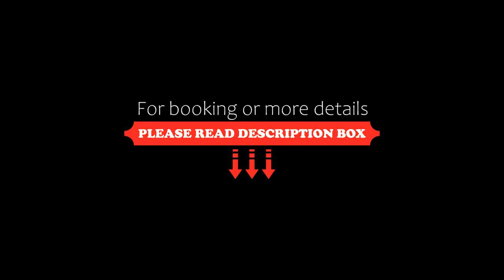Attunga Alpine Lodge & Apartments, Falls Creek, Australia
About Property:
You're eligible for a Genius discount at Attunga Alpine Lodge & Apartments! To save at this property, all you have to do is sign in.
Located in Falls Creek, Attunga Alpine Lodge & Apartments boasts ski-to-door access and is just 120 m from the Halley's chairlift. Featuring views, the common lounge offers a piano and a bar area with a fireplace.
All accommodation includes a flat-screen TV with digital channels. At Attunga Alpine Lodge & Apartments you will find BBQ f...
Property Type: Hotel
Address: 10 Arlberg Street, 3699 Falls Creek, Australia
Searching For
1. Attunga Alpine Lodge & Apartments - Falls Creek - Australia
2. Attunga Alpine Lodge & Apartments - Falls Creek - Australia Address
3. Attunga Alpine Lodge & Apartments - Falls Creek - Australia Rooms
4. Attunga Alpine Lodge & Apartments - Falls Creek - Australia Amenities
5. Attunga Alpine Lodge & Apartments - Falls Creek - Australia Offers and Deals
Audio Credit:
Track Title: Reasons To Hope
Artist: Reed Mathis